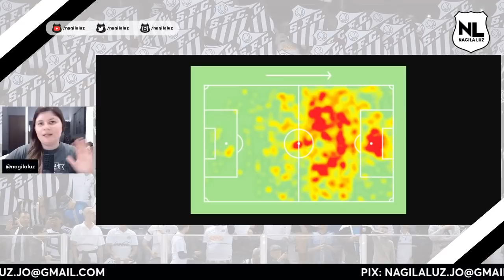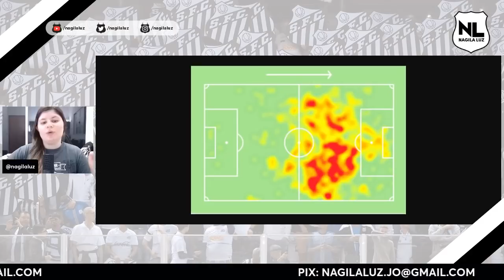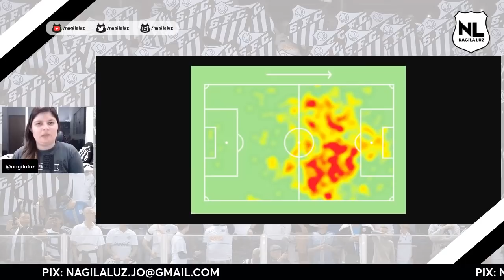SANTOS PLANEJA ESTREIA DE GOULART 👀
🔴Camisas do Santos em PROMOÇÃO!